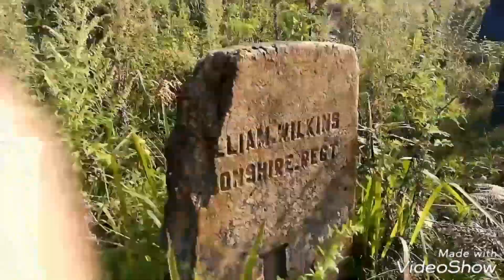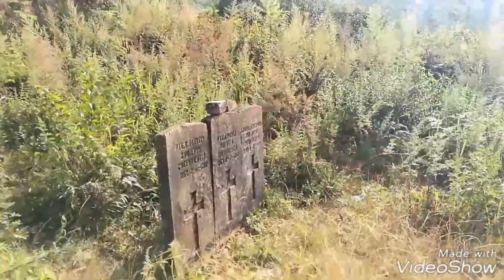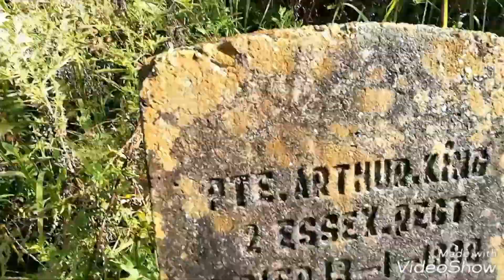Over__125__ years__old__British__Cemetery in __Mogok__Myanmar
Over 125 years old British Cemetery in Mogok. It is just seven miles away from town.
The Bernard Village Cemetery in Mogok memoralises the British soldiers from the 1880s through to WWII. Bernard Village was set up as a base camp for British troops following the occupation of Mogok. The name of the village is giving Bernard by honouring the British High Commissioner, Charles Bernard. Now it is also known as the Ywar Thar Yar .

These attractions make the Bernard Village an attractive tourist destination. Almost everyone who visit to Mogok visit this British Cemetery in Bernard Village.